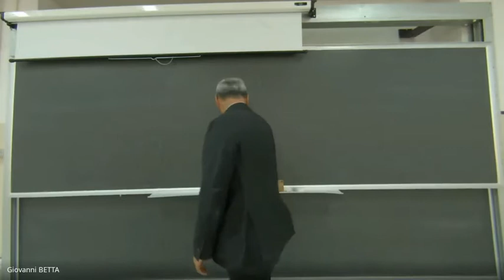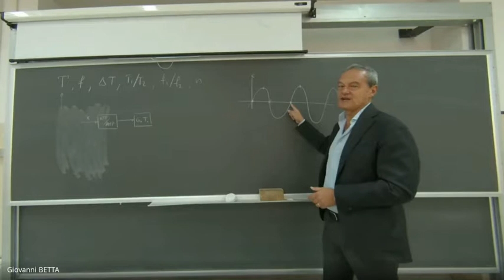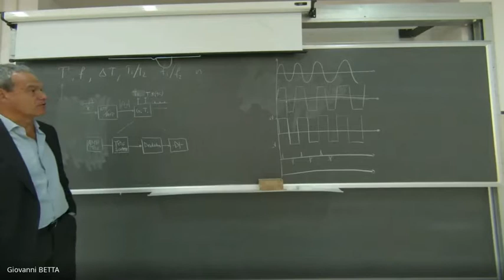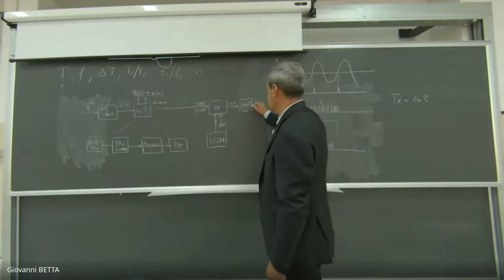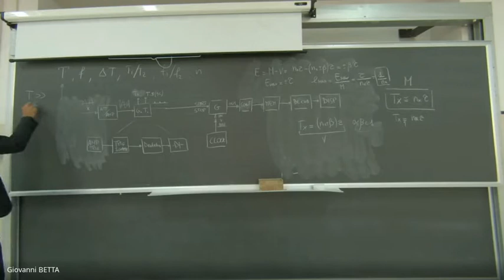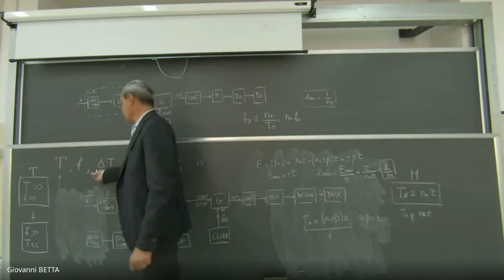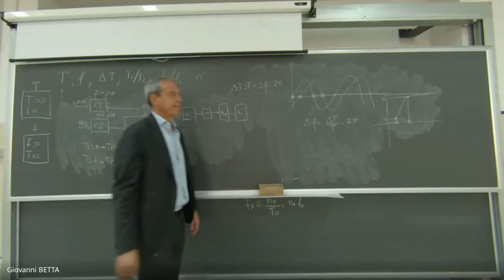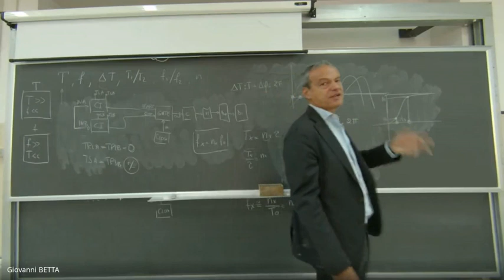Misure Elettroniche: Lezione 21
Il contatore elettronico (I parte)